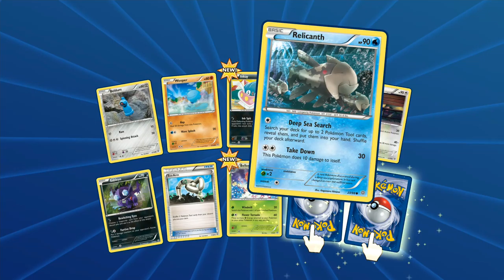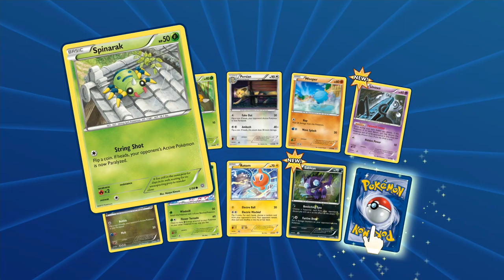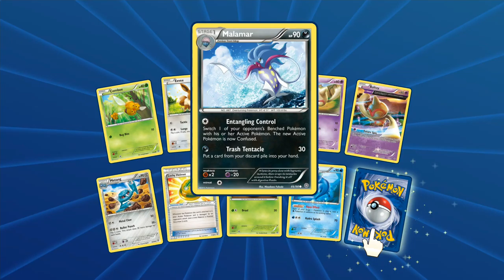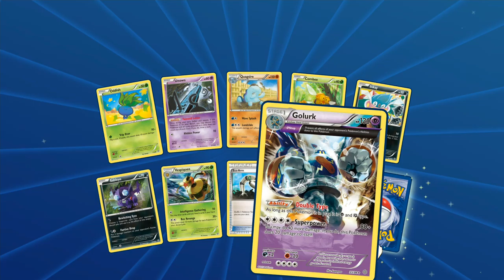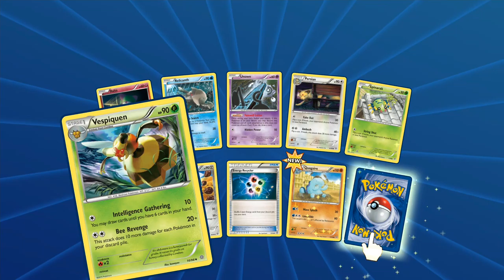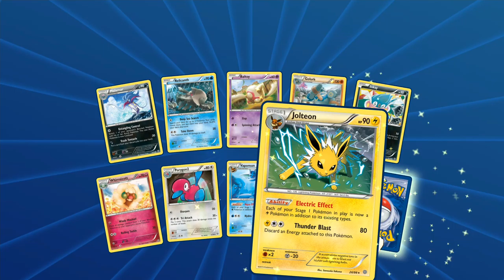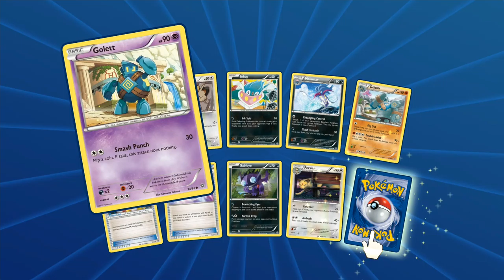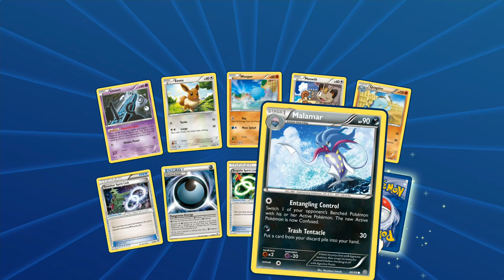Pokemon TCG Online ANCIENT ORIGINS opening 36 packs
the ex cards i got are SCEPTILE EX LUGIA EX MSCEPTILE EX MAMPHAROS HOOPA EX TYRANITAR EX MTYRANITAR EX